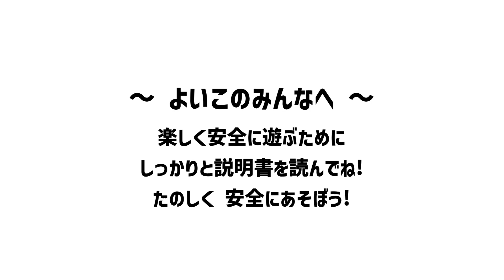サッカーとホッケーが合体!? サッケー/SOCCKEY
浮く！ 光る！ サッカーとホッケーが合体!?
新感覚アイテム「サッケー/SOCCKEY」